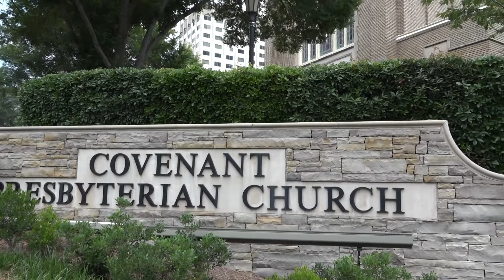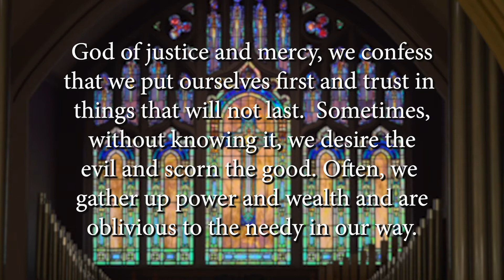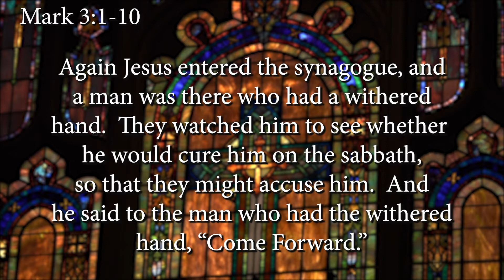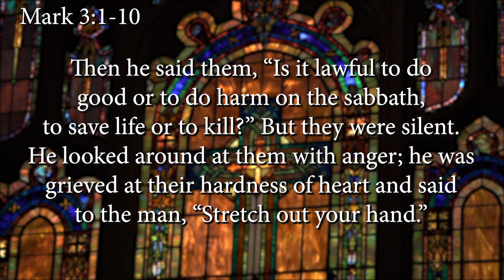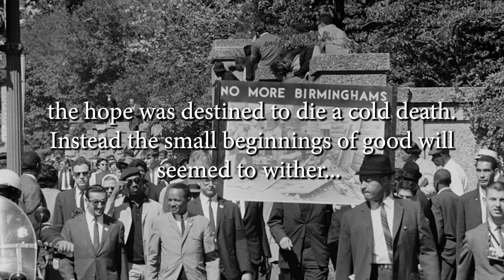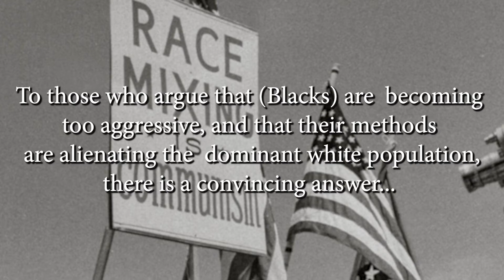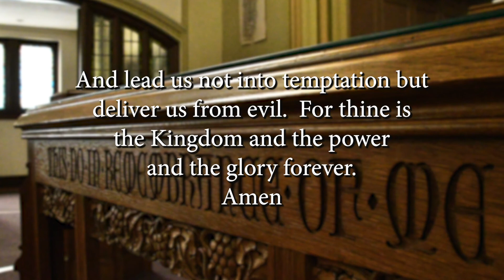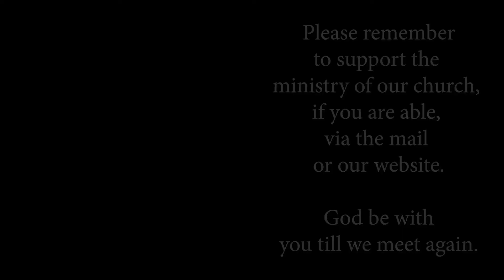June 14, 2020 Service from Covenant Presbyterian Church in Atlanta, Georgia.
Rev. Dr. Richard Hill preaches on "The Summer of our Discontent".
Citations are read from Dr. Martin Luther King.